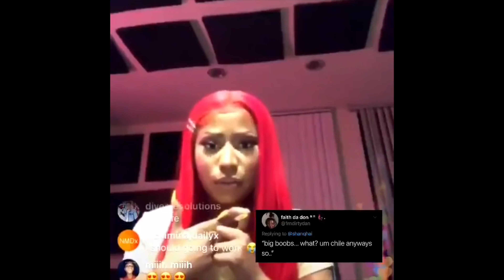These Products Weren't Cutting It On My Birthday!!!! | Type 4 Natural Hair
Did my hair... and then RE-DID my hair for my birthday because what I used wasn't working for me! Period!!